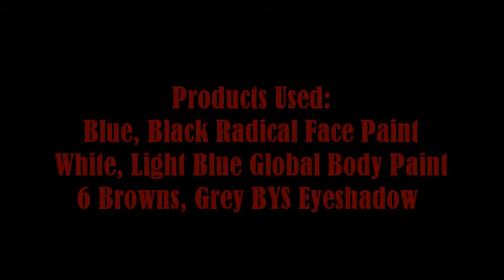Comic Book Captain America | Makeup Tutorial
AVENGERS ASSEMBLE!

I'm sorry, I couldn't help myself. But I seriously suggest trying to blend those highlight patches on the cheeks. All that aside, I think I looked like a guy...I think.

Anyway, all the products used were listed at the end of the video. And the music used is also listed at the end of the video but I'll put it here too anyway, like I always do. Cherri Bomb - Shake the Ground.

Let's hope you remember to like this video and leave your comments or requests below and let me know if you want to see more like this...which you don't really have a choice since I'll be doing Avengers themed face painting at my cousin's birthday this Sunday. ;)